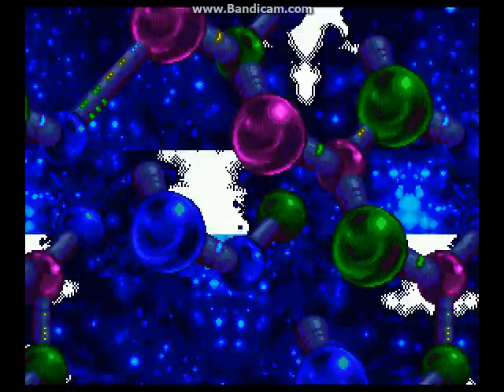Playing Chaotix with pyroSteg4a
I am playing as Mighty, whilst pyro plays as Espio and Knuckles. another really random video